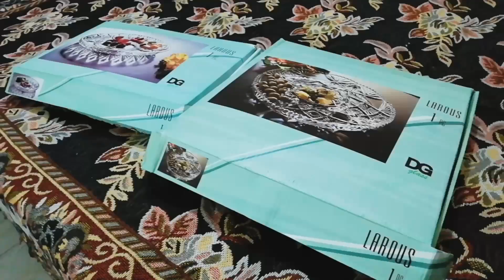Jhelum Shopping Houl 🛍️ 2022